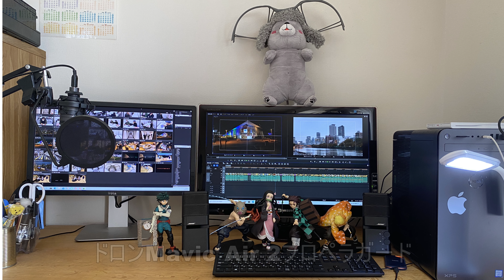我が家にはUFOキャッチャーの名人がいます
我が家にはUFOキャッチしたフイギヤと縫いぐるみが沢山あり在ります、本当に売り出しても良い位沢山あります。